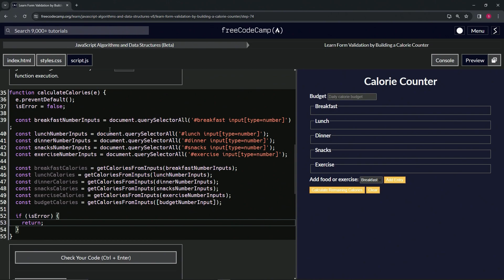(UPDATED) Learn Form Validation by Building a Calorie Counter: Step 74 | freeCodeCamp | JavaScript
🌟 **"Enhancing Error Handling: Step 74 of the Calorie Counter Project"** 🌟

🔍 Step 74 in our Calorie Counter Project focuses on improving error handling within the 'calculateCalories' function. This tutorial is essential for developers looking to create robust and user-friendly web applications by effectively managing input validation and error detection.

📌 **Utilizing Global Error Flag in Function Execution**:

Learn the importance of using a global error flag in your JavaScript functions. We guide you on how to check the truthiness of this flag within the 'calculateCalories' function to determine if invalid input has been detected.

📊 **Implementing Conditional Error Checks**:

Discover how to add an if statement that efficiently evaluates the state of the global error flag. Understand the significance of using 'return' to immediately end the function execution when an error is detected, ensuring that your application responds appropriately to user input errors.

✏️ **Strategies for Reliable Error Management**:

Grasp essential techniques for managing errors in web applications. This tutorial emphasizes the best practices in handling invalid inputs, crucial for maintaining the integrity and usability of your application.

📘 **Step-by-Step Guide for Advanced Error Handling**:

Our tutorial offers clear instructions, making it suitable for developers of all skill levels. Mastering these error handling strategies is key to building reliable and user-friendly web applications.

🌍 **Join Our Web Development Learning Community**:

Engage with a community passionate about web development, share your experiences, and learn from the journeys of other developers.

📈 **Share Your Error Handling Experiences**:

As you implement Step 74, we invite you to share your experiences with incorporating global error flags and handling errors in your functions. Your insights and challenges are incredibly valuable to our community, helping others enhance their error management skills.